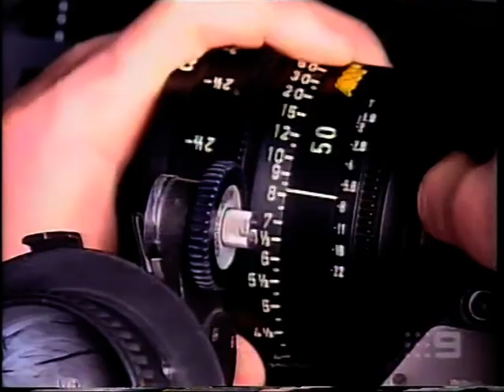Jimmy Barnes/Lee Kernaghan Planting Trees Interviews